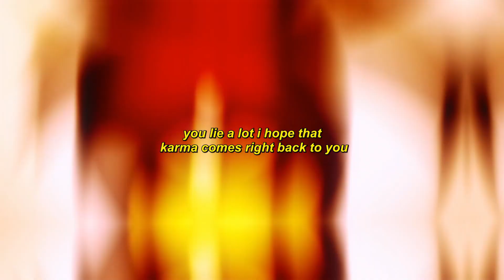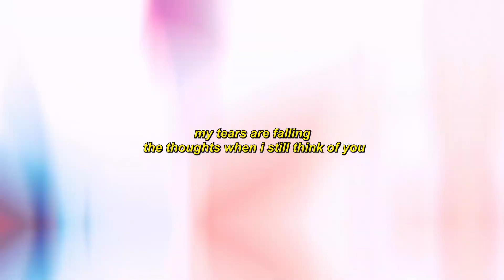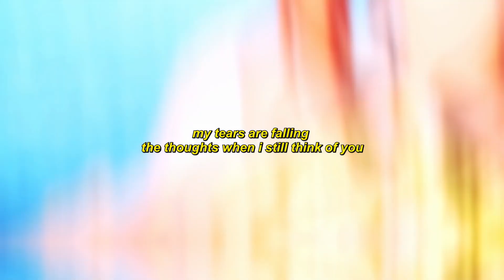akura - lost all i got pt. 2 [Lyrics / AMV]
Produced by n/a

Anime:
Mother of the Goddess' Dormitory
Lv1 Maou to One Room Yuusha
Atelier Ryza: Ever Darkness & the Secret Hideout The Animation

Lyrics:
that day you told me it's over (kind of sweet decayed like wet leaves)
nowadays it's all i think about
your heart gets cold like october
can you please tell me when things went right south

what's on your mind? can you please let it out?
one day you're fine, the next you yell so loud
i don't know why i can't figure this out

my tears are falling the thoughts when i still think of you
tryna move on because i do not wanna see this through
and all those words you said to me you know they hurt me too
you lie a lot i hope that karma comеs right back to you
my tears are falling the thoughts whеn i still think of you
you lie a lot i hope that karma comes right back to you

when it's time i'll come out
from this mess out my shell
say you're fine i can't tell (that you're really not)
but i guess time will tell
when will i find myself
stuck in the pits of hell (i know you never cared)
now i'm done stop tryin'
you tried to take it all from me
yeah, i stopped, stopped cryin'
from memories that made me bleed
yeah, i'm done stop tryin'
you're somethin' that i'll never need
you're evil stay away from me
i swear that your heart is full of greed

don't be so dramatic

Anime Girl Sad Songs Song Sad Lyrics AMV Mix Sad Alternative Hyperpop Song